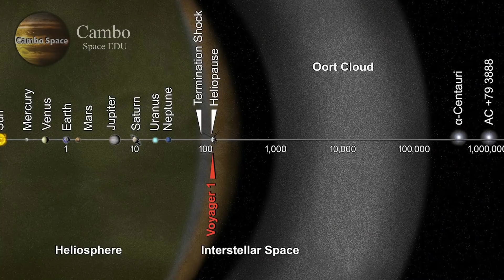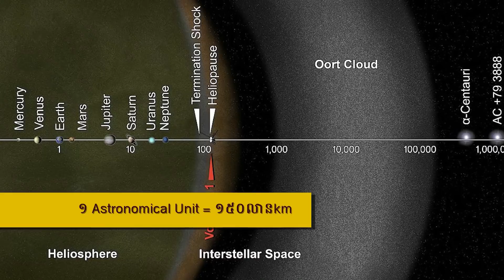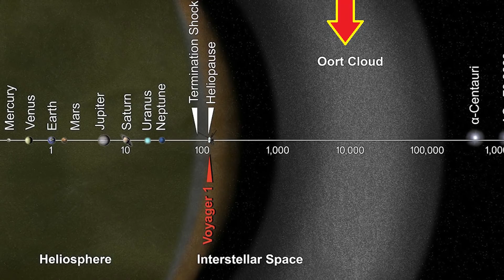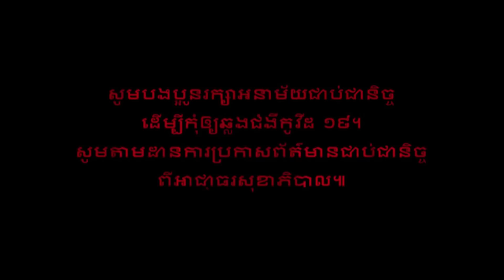ជិតរកឃើញប្រភពអាចម៍ផ្កាយ ដែលបានផ្តាច់ពូជដាយណូស័រ កាលពី៦៦លានឆ្នាំមុននោះហើយ (ព័ត៌មានថ្មីៗ)